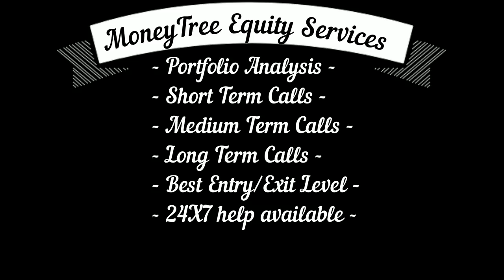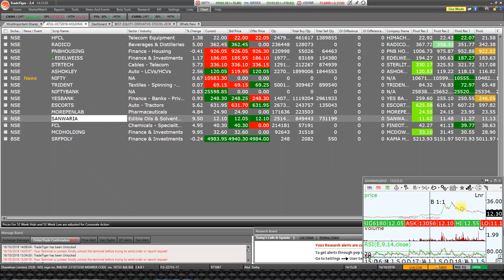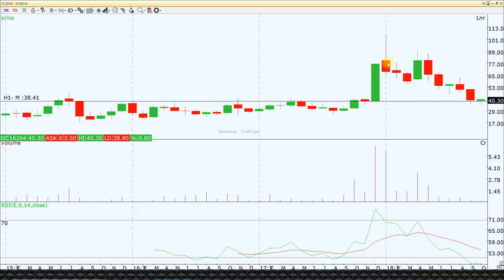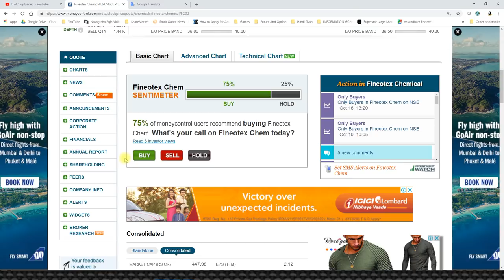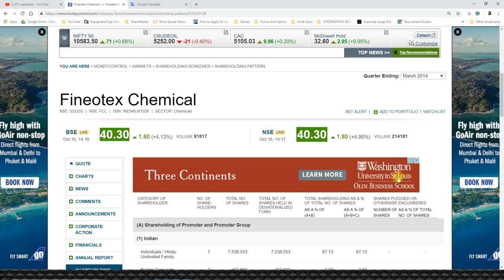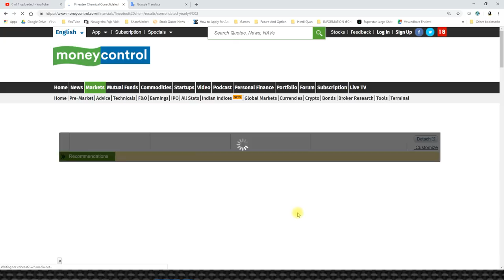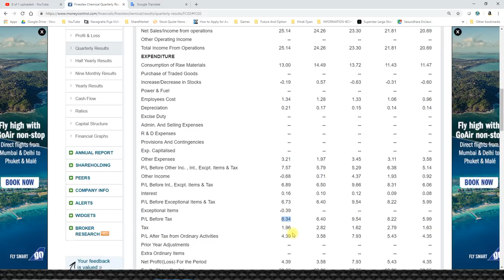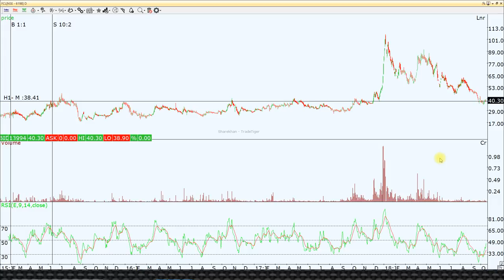मात्र ४० रूपए का मिल रहा है ये पैनी मल्टीबैग्गेर। रिस्क ना के बराबर